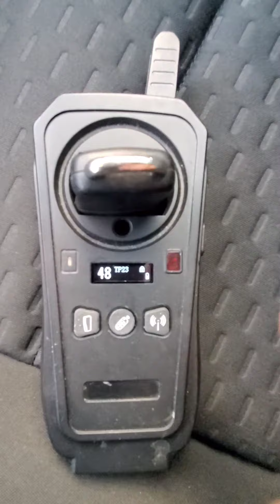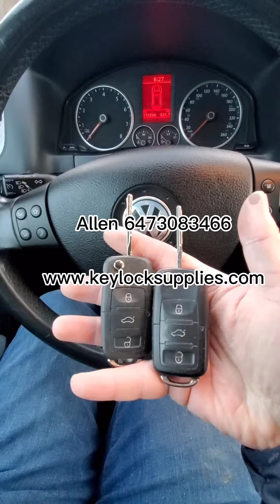2009 VW Tiguan Program New Flip Key.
2009 VW Tiguan Program New Flip Key.

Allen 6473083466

Professional car key locksmith in Great Toronto Area.